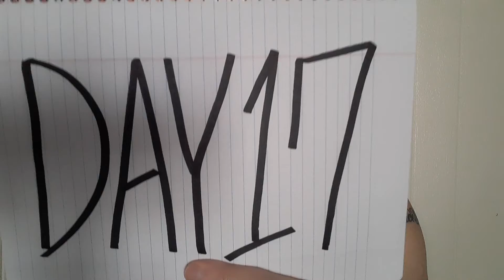A Daily Transmission From Planet Earth #157 | Performance Artist River Faught | Day17Transmission151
In this Bizarre Daily Vlog video, I'm sharing with you A Daily Transmission From Planet Earth. This is Performance Art from my Strange Vlog, that I call "Time Capsule." I share artistic consciousness through my Performance Art Performances.

I am River Faught, a Los Angeles California-based Performance Artist and American Actor. I was born as Donnie Faught, and later changed my professional name to River Faught.

QUESTION --- Have a question about my Bizarre Video, Performance Art, Method Acting or Anything Else? Thanks for liking, sharing and posting your comment or question in the Comments Section of this video!

Hi! My name is River Faught! If you're a YouTuber who loves avant garde videos that are Super Bizarre and stimulating then welcome to my extraordinary Universe. I'm an Abstract Person who created this channel to house creative ideas for the OUTCASTS that feel like they never fit in. If you're one of the MISUNDERSTOOD and love Performance Art, Performance Artists, Method Acting, Method Actors, strange and unusual videos, then my YouTube channel is DEFINITELY YOUR new destination for unique entertainment!

On this Performance Art channel I consistently upload Performance Art videos that are pure and oddly satisfying, and a few videos from my Hollywood Acting career. I am here to answer any and all questions any YouTuber has on Performance Art, Method Acting and the nature of our astonishing existence. I am the eccentric creator allowing for beautifully unique and raw works of artistic consciousness to flow through me one satisfying video after another. I am a living, loving, and learning Abstract Performer that enjoys sharing abstract purity through my performance art performances.

My purpose in life as an Abstract Artist is to help those that are suffering by providing entertainment and guidance through my abstract performance, and method acting. To allow slivers of consciousness to overflow and radiate through my uninhibited artistic expression. LET'S PLAY!

CHECK OUT THE DOCUMENTARY ABOUT MY LIFE’S STORY:
Like most, I came to be awakened through tremendous suffering. We evolve through different stages in life and suffering is a big part of that. You can see the early part of my life and suffering in the feature length, award-winning Documentary film, “Flesh on Fire: Addicted To A Dream”. The seeds of my awakening had been planted. The journey continues and I am grateful that you are a part of the family that is manifesting.

Click Below - To Watch For Free: My Award-Winning Documentary Film -
Flesh on Fire: Addicted To A Dream